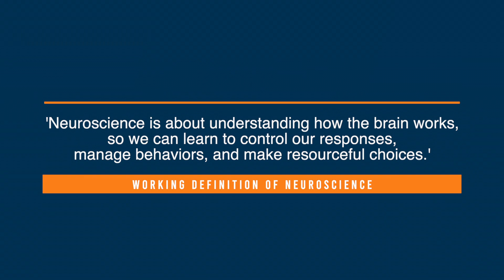What is NEUROSCIENCE?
These days you may be hearing a lot about neuroscience in business, leadership, and Project Management. But what is neuroscience?

A useful working definition in our context is:
Neuroscience is about understanding how the brain works, so we can learn to control our responses, manage behaviors, and make resourceful choices.

Projects are all about people and the profession of project management is one of coordinating people to do difficult things for other people.

That’s what makes neuroscience a valuable study for project managers. The more we know about the topic, the better we can do our job.

The Heart of Neuroscience
Different brain structures deal with:
1. Survival: largely the brainstem
2. Emotions: largely, the limbic system
3. Reason: largely the cortex

Neuroscience tells us we need to do two things to keep our thinking brain in control:
1. Minimize perceived threats, or
2. Maximize perceived rewards

My video on the SCARF Model - is about the five factors that David Rock identified, which can be a source of threat or reward to our brains
• Status
• Certainty
• Autonomy
• Relatedness
• Fairness

A good understanding of neuroscience will help you reduce stress in and around your project, increase motivation, improve communication, boost creativity, and sharpen decision-making.

Recommended Videos
Carefully curated video recommendations for you:

📖 Recommended Book
Neuroscience for Project Success, by Carole Osterweil

⏱ Chapter Markers...